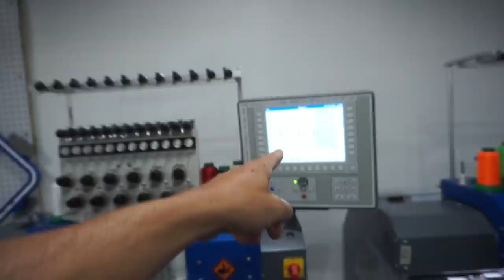DUX Gear How it's Made with Flair!! (BIG GIVEAWAY)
Flair and I went to the DUX factory to see the new DUX tshirt of the month being made! Hope ya'll enjoyed some behind the scenes action!

MINE- bobguy888